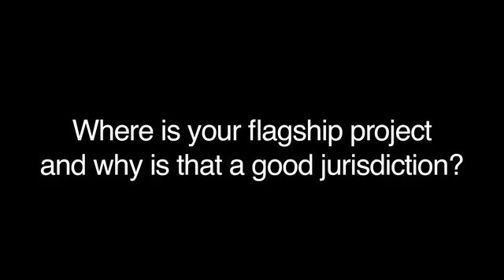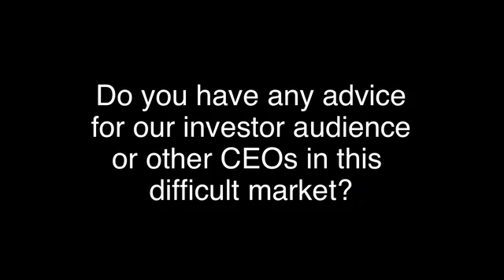Excelsior Mining (TSXV:MIN) President & CEO Stephen Twyerould Interview with INN at PDAC 2013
Excelsior Mining (TSXV:MIN) President & CEO Stephen Twyerould spoke with the Investing News Network during PDAC in Toronto

Excelsior is developing a low cost copper project within the copper porphyry belt of Arizona. Over 60,000 metres have been drilled to date on Gunnison, which has an NI 43-101 Measured and Indicated resource of 3.21 billion pounds of oxide copper (498 M tons at 0.32%) and an Inferred resource of 0.83 billion pounds of oxide copper (156 M tons at 0.27%). Mineral resources that are not mineral reserves do not have demonstrated economic viability.  The oxide resource has the potential to be mined using in-situ recovery methods. This will allow the copper to be recovered at a much lower cost than conventional mining methods.